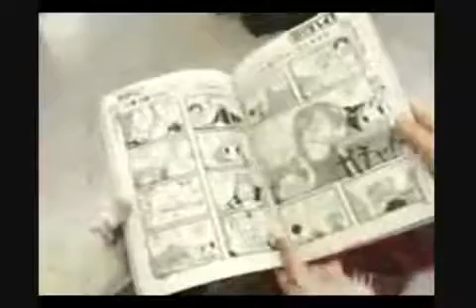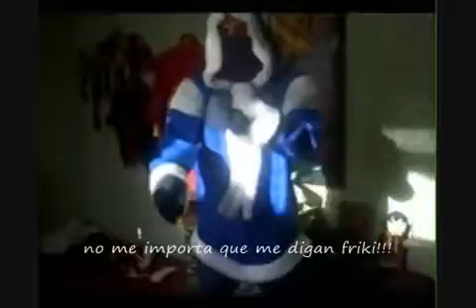Cuervo Cosplay - Felicidades Cuervo Channel (by haruhi boy)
Y que y Que! si traigo las canciones de cuervo xDDDDD me mato la canción xD Gracias hermano. y como el otro canal no lo borraron... lo vuelvo a subir aca :D